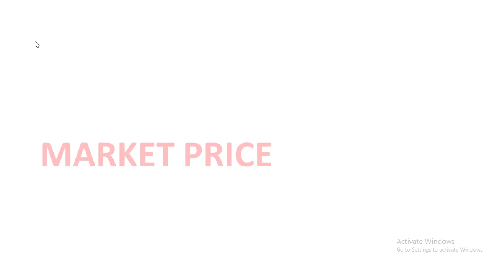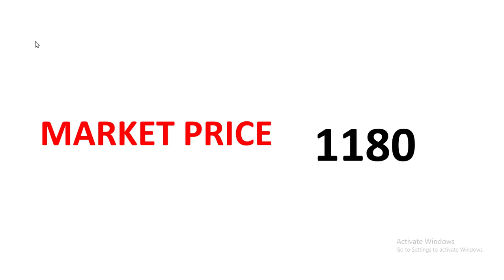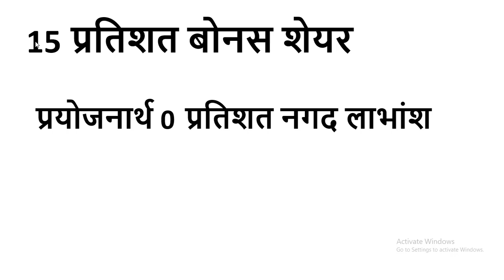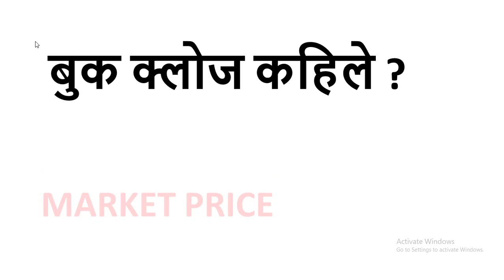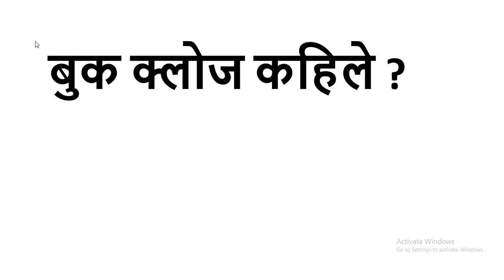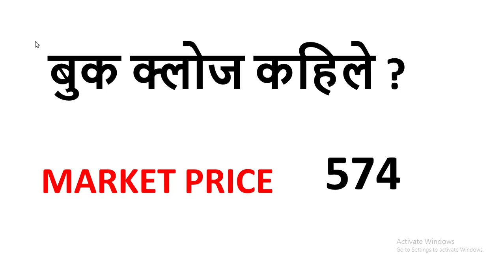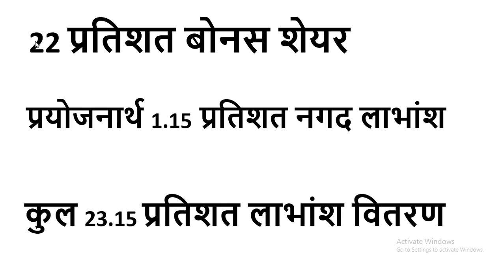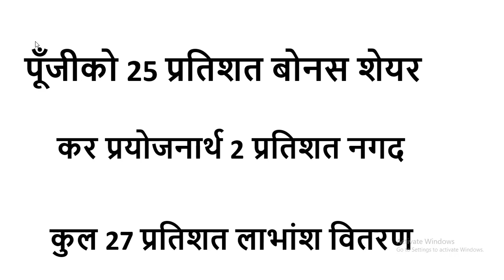95 % बोनस खान यी 7 INSURANCE कम्पनि किन्नुहोस। BUY 7 INSURANCE COMPANY । ENTREPRENEUR NEPAL ।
95 % बोनस खान यी 7 INSURANCE कम्पनि किन्नुहोस। BUY 7 INSURANCE COMPANY । ENTREPRENEUR NEPAL ।